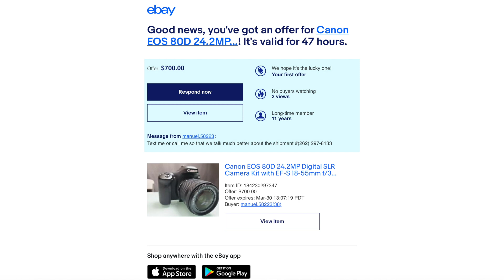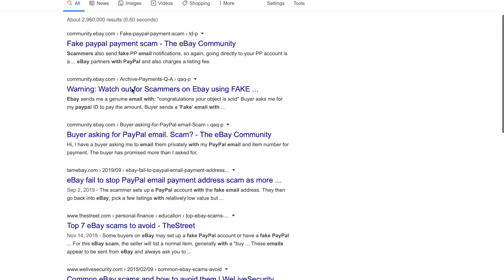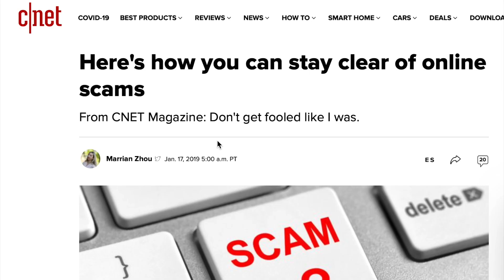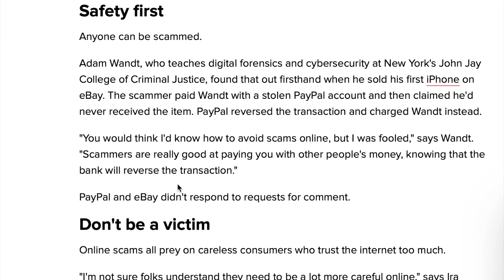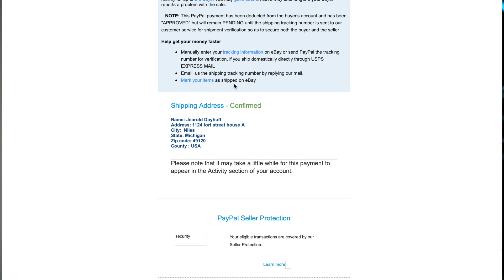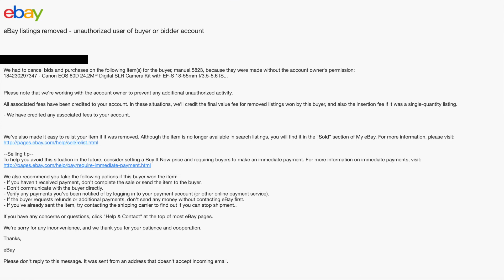You're getting scammed!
Whether you're selling on Ebay, Offer up, Craigslist or you're using your PayPal to make a transaction online, be sure to watch out for these
3 important details and pieces of advice.
Hope you guys find this useful as it was a significant incident that upset me and I wanted to make sure others don't get scammed.